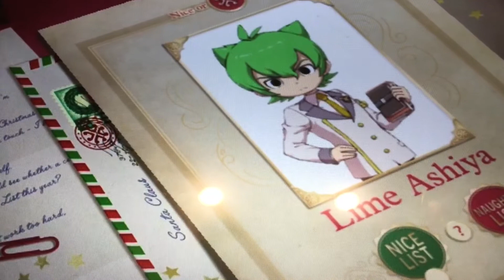Santa Message to Linda The Drama Queen (TTW OC)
So Holiday Week is December 16, Never Been Late But Here Comes Santa Talk to Linda The Drama Queen! Also Advent Calendar is Day 16 and 17 as Well

Even Linda The Drama Queen Gets Great Gift About Drama History Books For That. instead But I Wonder What if Linda The Drama Queen Gift are?

Enjoy The Santa Message For Them.